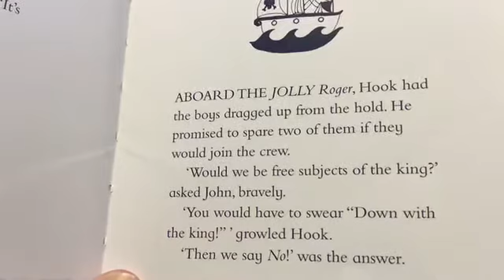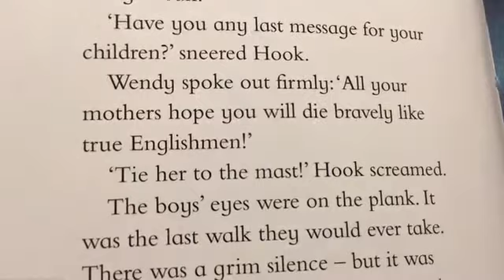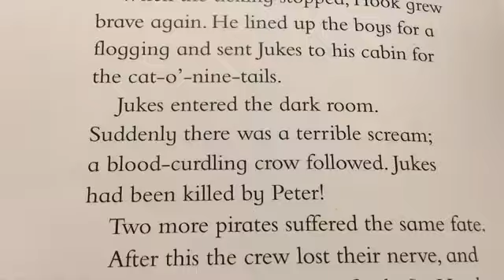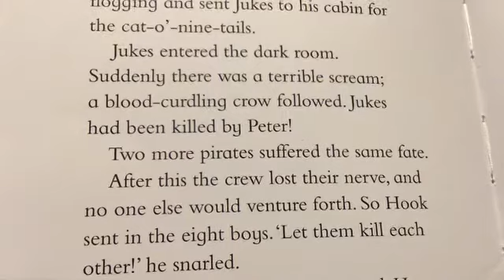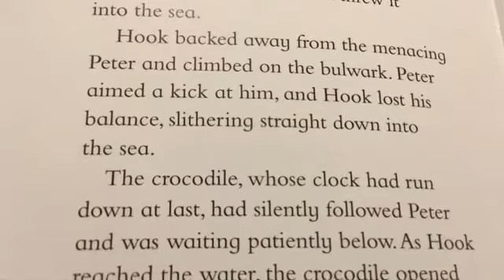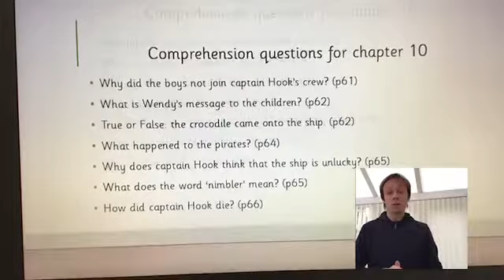Mr Pengelly reads Chapter 10 of Peter Pan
The fight on the pirate ship